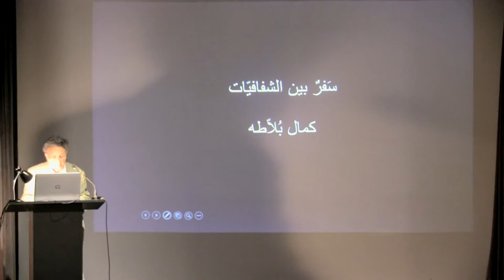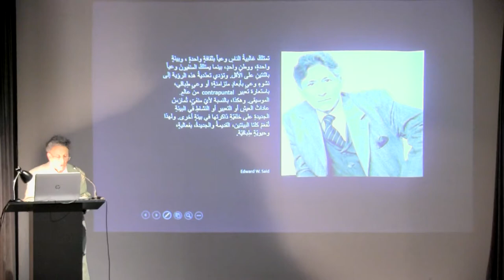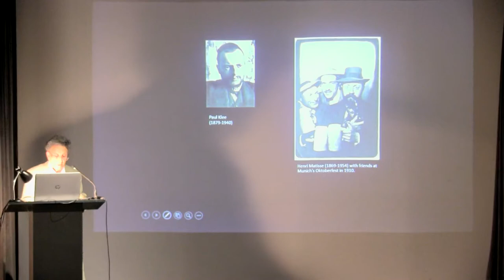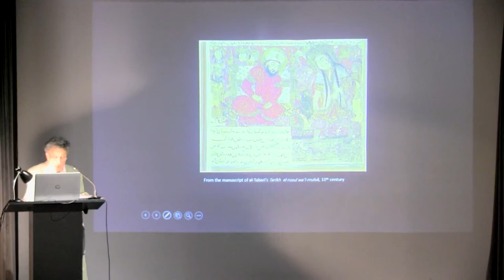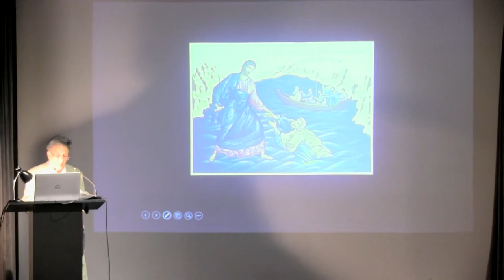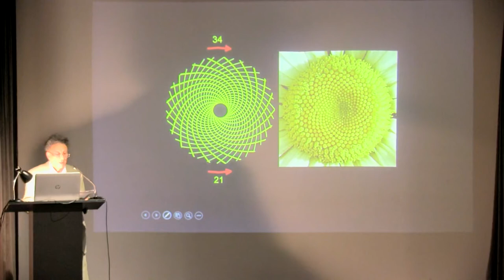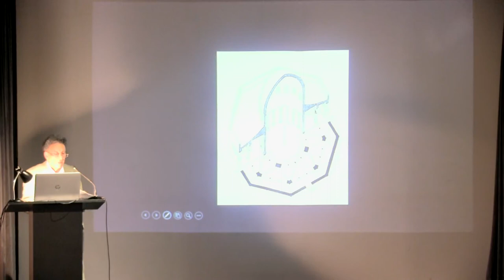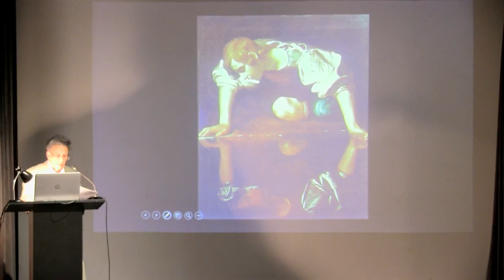Travelling Through Transparency | Kamal Boullata - سفر بين الشفافيات | كمال بلاطة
The late Palestinian artist and art historian Kamal Boullata spoke about his work. His lecture reflected on the themes of identity and exile that have informed his art and the way they are communicated in his compositions.

الفنان الفلسطيني والمؤرخ الفني الراحل كمال بلاطة يتحدث عن أعماله. تتقصى محاضرته ثيمات الهوية والمنفى التي ساهمت في تشكيل أعماله الفنية، والطرق التي عبر من خلالها عن هذه المواضيع.